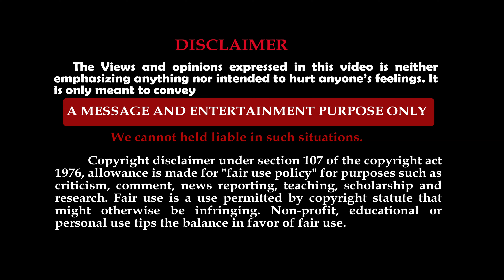நாமக்கல் ஆஞ்சநேயருக்கு 1,00,008 வடை தயாரிக்கும் பணி தொடக்கம் | Namakkal Anjaneyar 100008 Vadai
நமது நாமக்கல் ஆஞ்சநேயருக்கு டிசம்பர் 23 அன்று அனுமன் ஜெயந்தியை முன்னிட்டு ஒரு லட்சத்து எட்டு வடைகள் தரைக்கும் பணி மும்மரமாக நடைபெற்றுக்கொண்டுள்ளது.